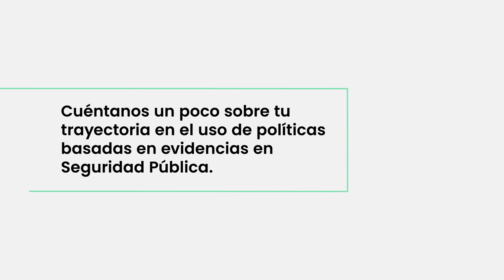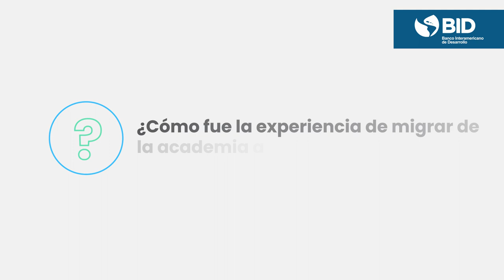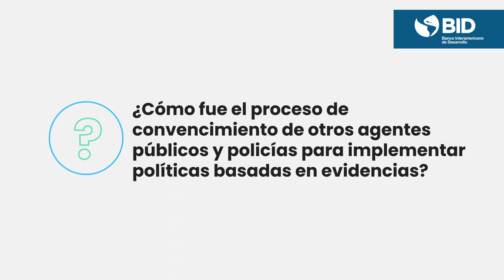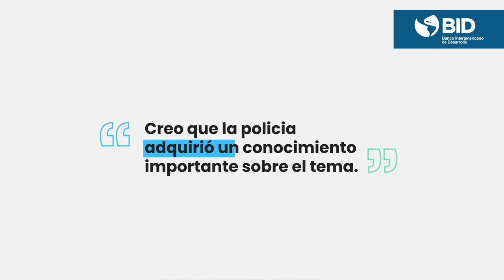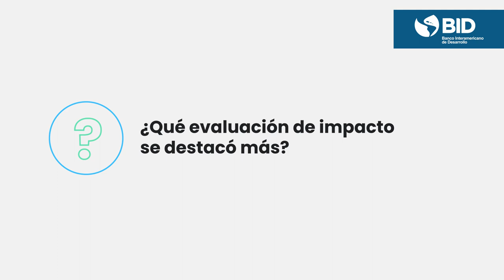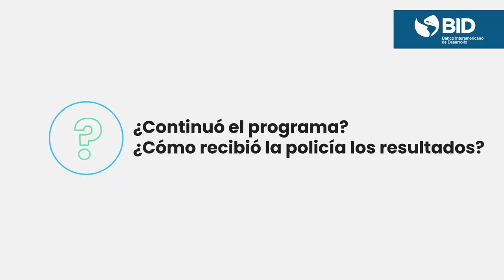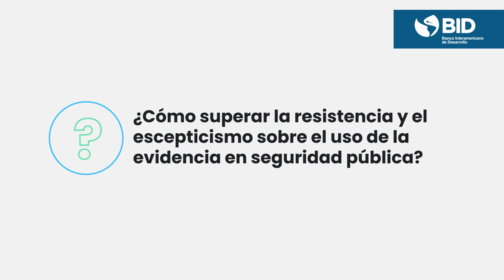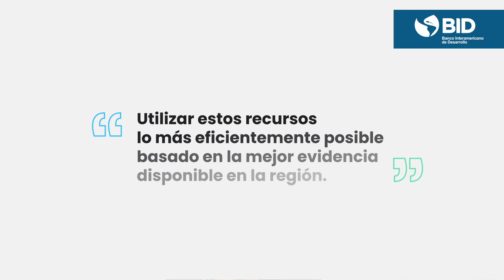Plataforma de Evidencias | Entrevista con Daniel Mejía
Doctor en economía por la Brown University, Daniel Mejía fue el primer Secretario de Seguridad, Convivencia y Justicia de Bogotá. En esta entrevista, Mejía nos cuenta un poco sobre su trayectoria profesional, detallando los principales avances, los retos que debió enfrentar y lecciones aprendidas a lo largo de su experiencia en la gestión pública.